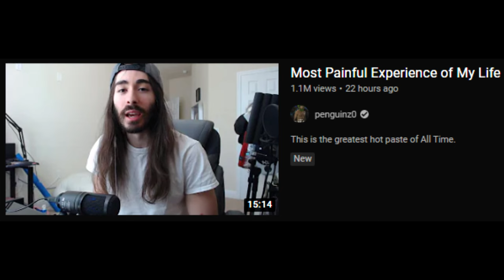My Friend Almost Died From Hot Sauce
This is the greatest close call of All Time